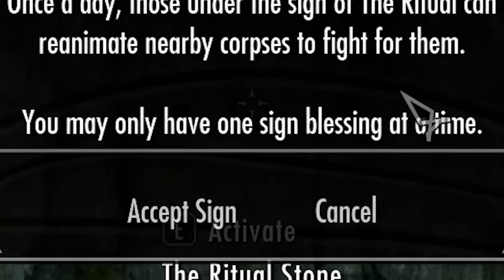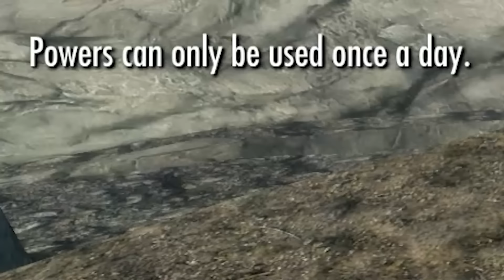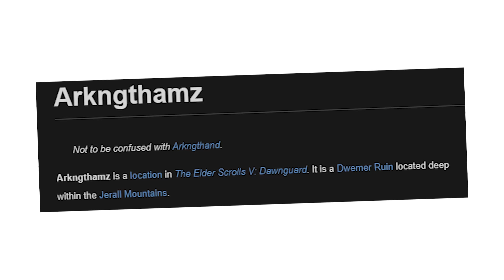SKYRIM NECROMANCY ONLY CHALLENGE IS BROKEN - Skyrim is a Perfectly Balanced game with no exploits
Skyrim is the ultimate RPG game designed by Video Game God Todd Howard and Exploit Creators Bethesda. In Their divine wisdom they gave the players of skyrim the most overpowered spell imaginable and said that they could have it from as early as level 1. So how on earth can a player beat skyrim with only necromancy a skill which is exceedingly limited and has few overpowered gameplay features. Well it turns out that the ritual stone will make a skyrim necromancy only challenge not just easier but it will turn the game into a walk in the park.  You can take a level 1 character and turn them into the most powerful character in the entirety of the elder scrolls universe. So lets see if The Spiffing Brit can prove if Skyrim is a perfectly balanced game or if spiff can exploit skyrim and beat the game with only necromancy.

So sit back relax and enjoy this Skyrim Necromancy only challenge! How on earth can one english bugger beat Skyrim Special Edition with only raising the dead!! Its the most overpowered build yet.

Title: SKYRIM NECROMANCY ONLY CHALLENGE IS BROKEN - Skyrim is a Perfectly Balanced game with no exploits

Last Skyrim Video: Skyrim Infinite Shout Build Is Broken - Skyrim Is A Perfectly Balanced Game With No Exploits